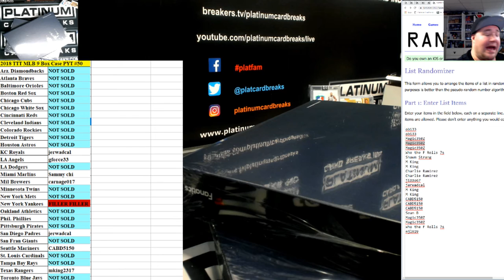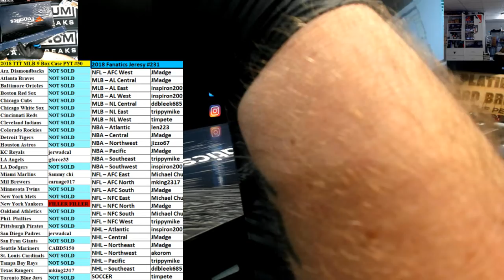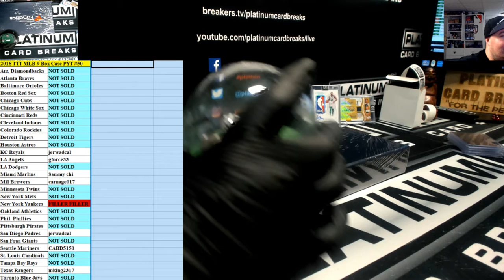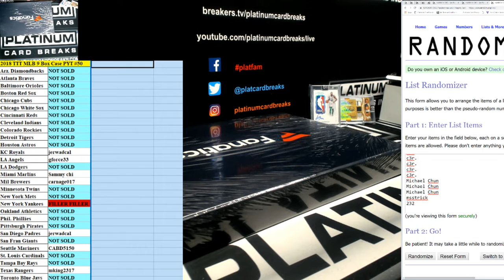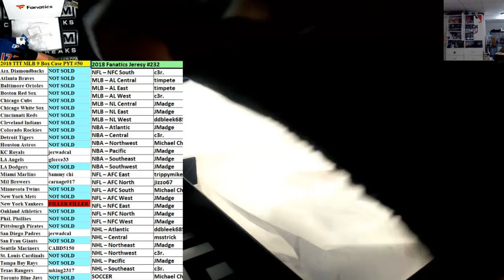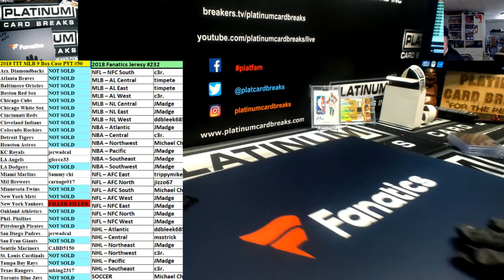2018 Fanatics Jeresy #231 $ 232 MONSTER BRADY